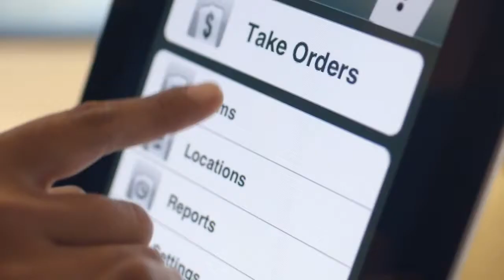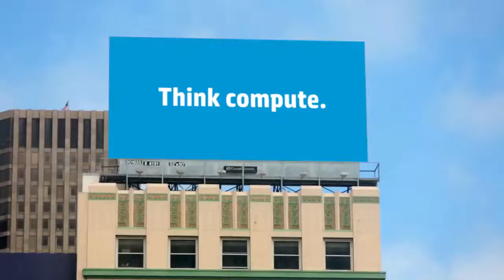Think compute with HP ProLiant Gen9